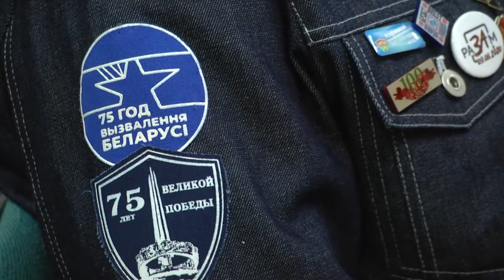2020-12-22 г. Брест. Диалог поколений «Память сердца». Новости на Буг-ТВ.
Диалог поколений, посвященный 75-летию Великой Победы, с символичным названием «Память сердца», состоялся  в мемориальном комплексе «Брестская крепость-герой». В мероприятии приняли  участие бойцы студенческих отрядов, которые носят имена Героев Советского Союза. В качестве экспертов выступали председатель Брестской областной организации общественного объединения «Белорусская ассоциация бывших несовершеннолетних узников фашизма», представители Брестского городского комитета БРСМ и другие. Говорили о патриотическом воспитании молодежи, развитии национального и гражданского самосознания. На обсуждение были вынесены вопросы сохранения памяти о подвиге народа в годы Великой Отечественной войны, уважения к истории страны.